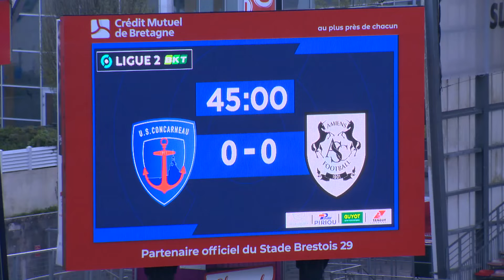US CONCARNEAU - AMIENS SC (0 - 0) - Résumé - (USC - ASC) / 2023-2024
Revivez les meilleurs moments de US CONCARNEAU - AMIENS SC (0-0) en vidéo.

Ligue 2 BKT - Saison 2023/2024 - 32ème journée STADE FRANCIS-LE BLÉ - samedi 13 avril 2024

Cartons rouges/exclusions : Gaël KAKUTA (60')

Composition US CONCARNEAU : 17 - Maxime ETUIN /2 - Alec GEORGEN /30 - Esteban SALLES /11 - Axel URIE /7 - Isaac MATONDO /6 - Alexandre PHLIPONEAU /12 - Julien CELESTINE /21 - Nassim CHADLI /15 - Gabriel BARES /22 - Clément RODRIGUES /4 - Guillaume JANNEZ (c)

Composition AMIENS SC : 17 - Maxime ETUIN /2 - Alec GEORGEN /30 - Esteban SALLES /11 - Axel URIE /7 - Isaac MATONDO /6 - Alexandre PHLIPONEAU /12 - Julien CELESTINE /21 - Nassim CHADLI /15 - Gabriel BARES /22 - Clément RODRIGUES /4 - Guillaume JANNEZ (c)